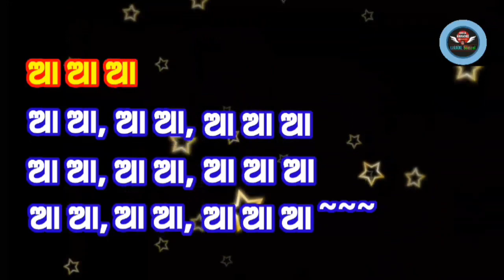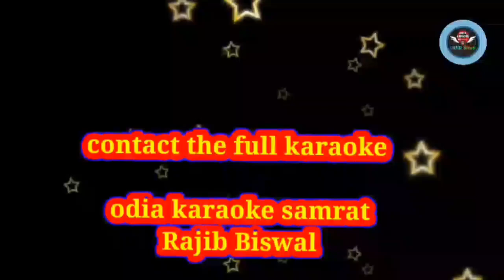Aa Re Aa Mora Sapana Banika odia karaoke with Lyrics||Anuradha Paudwal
*Song - Aa Re Aa Mora Sapana Banika
*Film-Sapana Banika
*Singer-Anuradha Paudwal
*Lyrics -Devdas Chotroy
a karaoke created by odia karaoke samrat
odisha